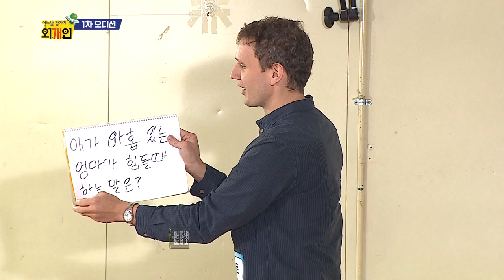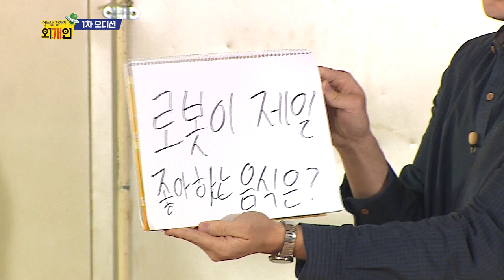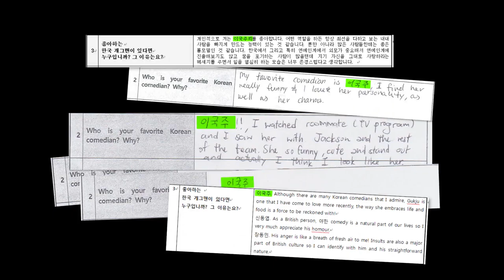Global Comedy Show | 어느날 갑자기 외.개.인 - Ep.1 [ENG/2016.07.10]